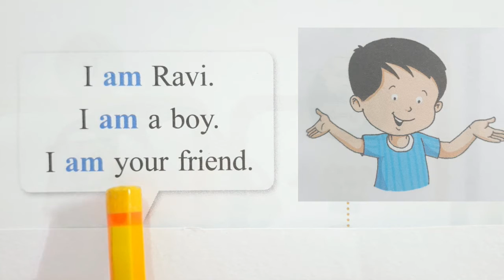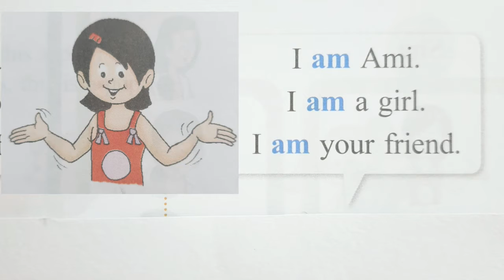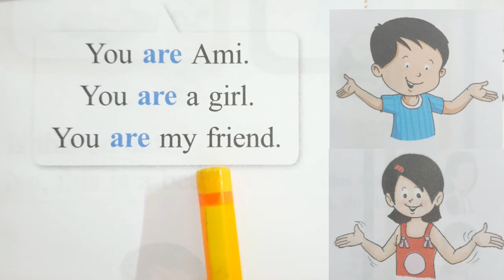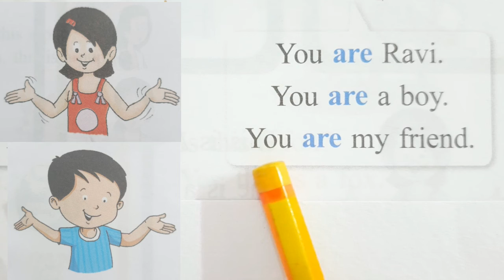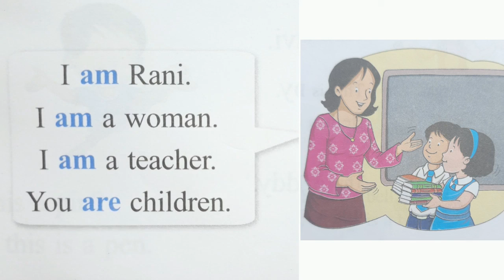UKG - Reading - Wk 17 P2 - 03/10/2024 - Flora Text Page 31 - I am, You are